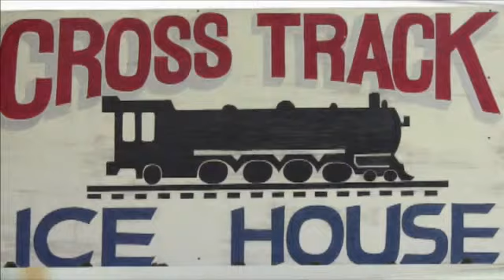Scooter - Cross Track - Karaoke - January 11, 2013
Karaoke night at Cross Track Ice House